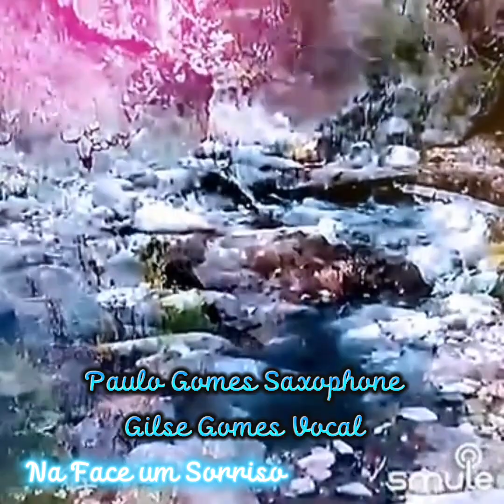08/08/23 Na Face um Sorriso 🎧🎧 Paulo & Gilse Gomes Tocado e Cantado 🎷🎤